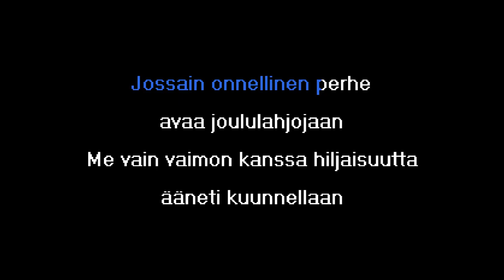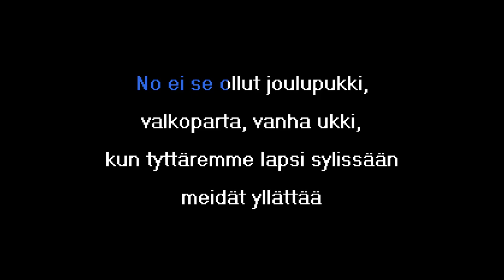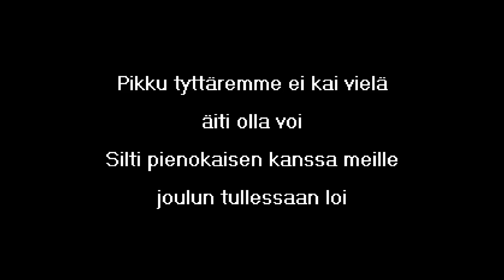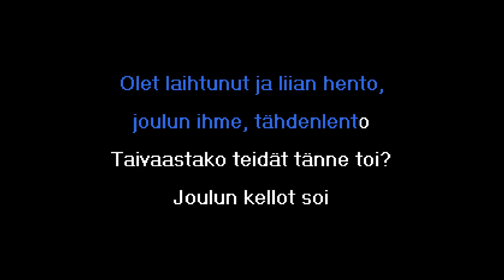Leevi and The Leavings - Joulukertomus (Karaoke)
Designation: KTT-01090

Sanat/Lyrics:

Taas on jouluaatto
näkeehän sen almanakastaan
Sataa lunta, kenties ensi yönä
alkaa jo pakastaa

Jossain onnellinen perhe
avaa joululahjojaan
Me vain vaimon kanssa hiljaisuutta
ääneti kuunnellaan

Muistan vielä, kuinka ennen
täällä joululaulut soi
Kuinka joulukuusi kynttilöineen
joulun tunnelmaa loi

Kuka jouluaatto-iltana
voi oveen koputtaa?
Eihän joulupukki meillä ole
vuosiin vieraillutkaan

No ei se ollut joulupukki,
valkoparta, vanha ukki,
kun tyttäremme lapsi sylissään
meidät yllättää

Olet laihtunut ja liian hento,
joulun ihme, tähdenlento
Taivaastako teidät tänne toi?
Joulun kellot soi

Pikku tyttäremme ei kai vielä
äiti olla voi
Silti pienokaisen kanssa meille
joulun tullessaan loi

Tämä joululahja ihmeellinen
joulun pelastaa
Vanha keinuheppa ullakolta
esiin taas tulla saa

valkoparta, vanha ukki,
meidät yllättää

joulun ihme, tähdenlento
Joulun kellot soi